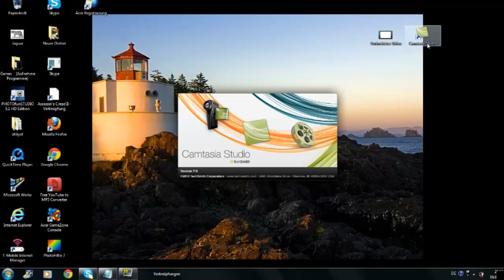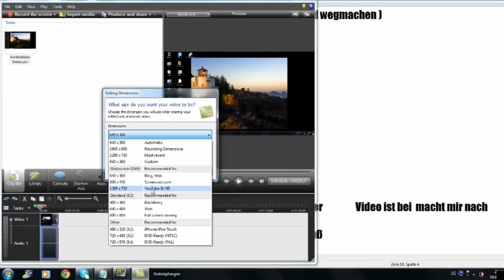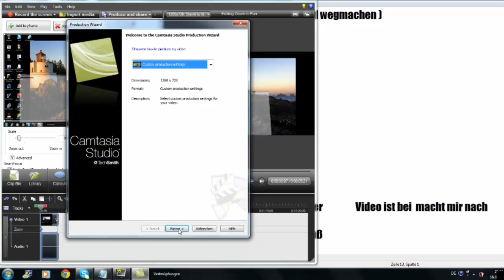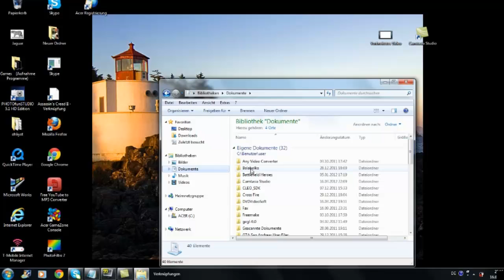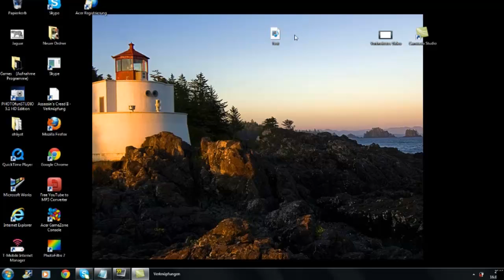Wie Rendere Ich Meine Videos - Schwarzen Rand Wegmachen